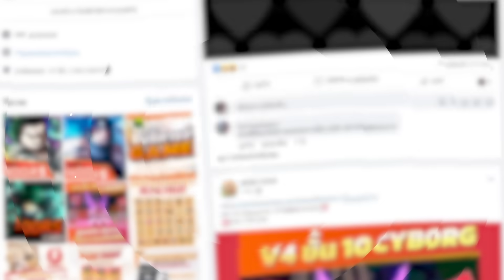Roblox บักฟองน้ำเรื้อนสาวเลโก้ สุดฮา!!